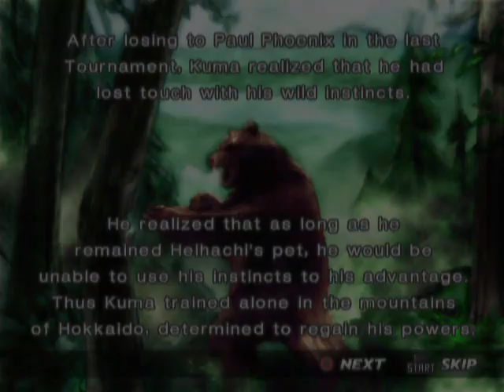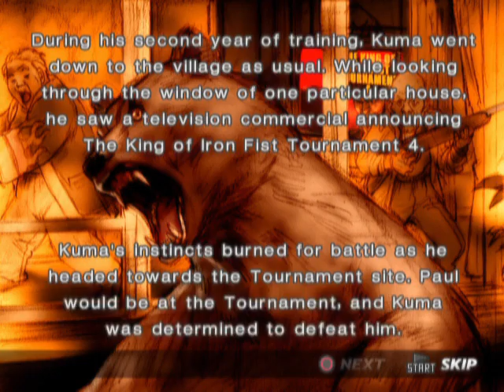Tekken 4 Kuma